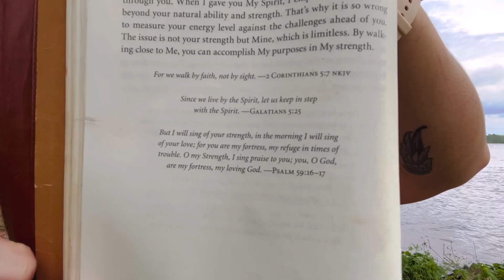Daily devotional episode 71, blessed beyond measure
Welcomed to blessed beyond measure where we use inexpensive items and DIY beautiful farmhouse and other awesome style home decor. If you
Below I will leave links to the Amazon products that I used along with a link to the Arteza paints website, And also the Starbond Glue. And y’all have a blessed day

EXCITING NEW UPDATE

🙋‍♀️Lisa Marie’s channel link 🙋‍♀️

Videos to get you up to date on my life  !! ==

By mail ::
Samburg TN.
38254

Starbond glue == Starbond link

 content !!!